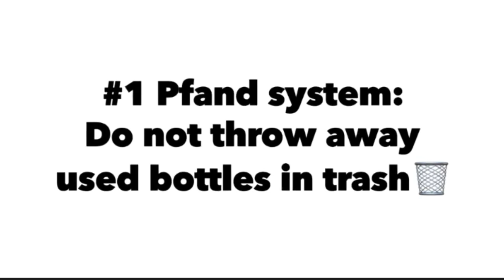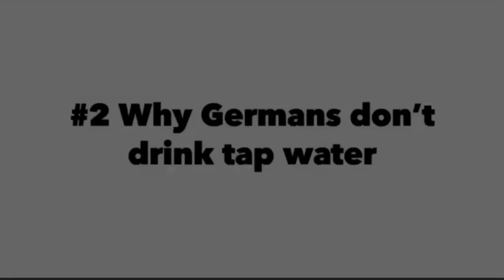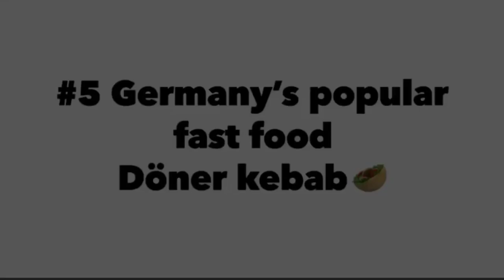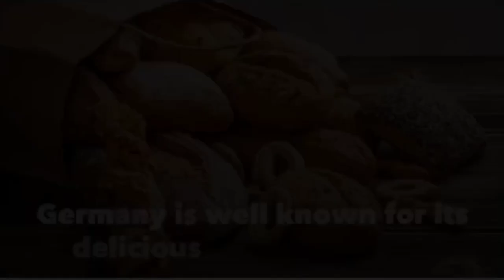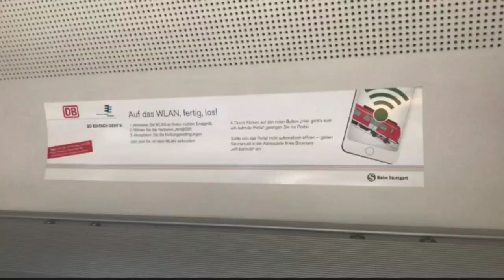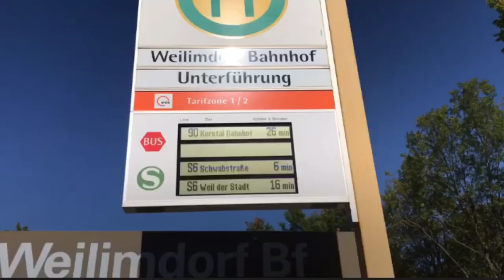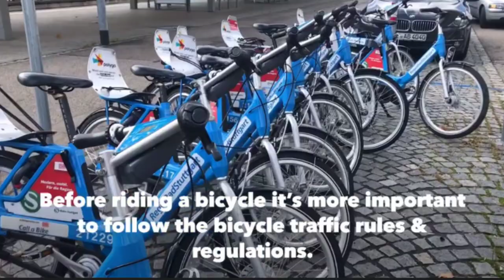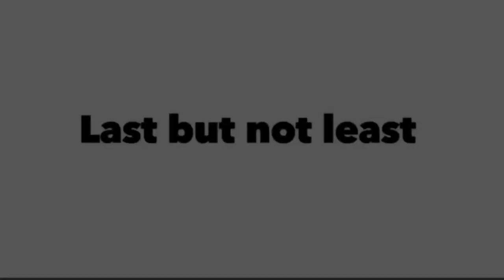🔴10 Important Things to know about Germany | ஜெர்மனி Lifestyle in tamil | first time travellers✈️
G'day Everyone!

Germany remains one of the top destinations in the world with its colourful architecture, beautiful castles, palaces, cathedrals & monuments of rich history. So from few days of my visit, I thought of sharing this video which covers "10 Things To Know About Germany" which are surprising, interesting & important to know before you plan a visit!

#1 Pfand system: Do not throw away used bottles in trash.

#2 Why Germans don't drink tap water??

#3 Do they speak English in Germany???

#4 Everywhere in Germany, shops are closed on Sundays.

#5 Germany's popular fast food-Doner kebab.

#6 Most of the shops & cafes in Germany still prefer to pay through cash.

#7 Main public transportation in Germany.

#8 More than 80% of Germans use Bicycle.

#9 Do not jaywalk on signals.

#10 Do not talk about Hitler when you're in Germany.

Last but not least. Have you watched the video???

Bedroom:
Wire storage Basket
Throw Blanket

My Make-Up Products Link:
Earring Box

Hope this video is quite interesting,
-Doodle Diary